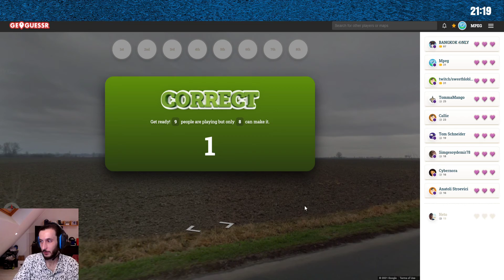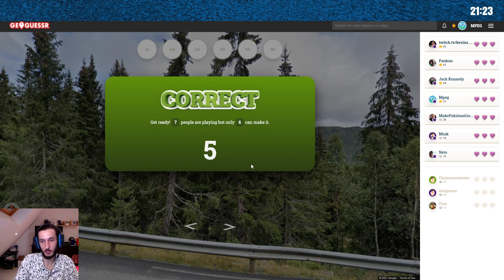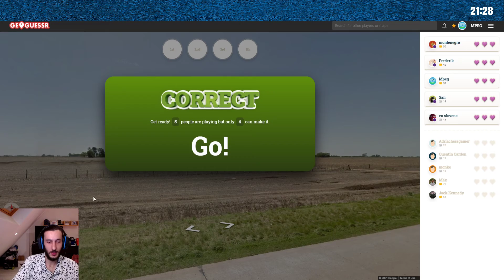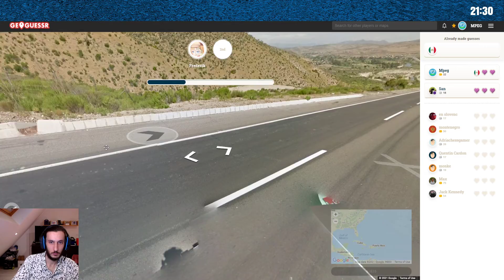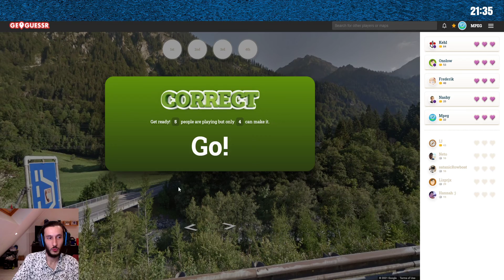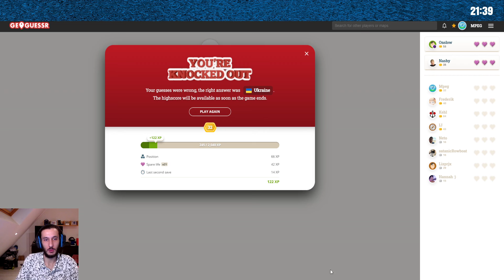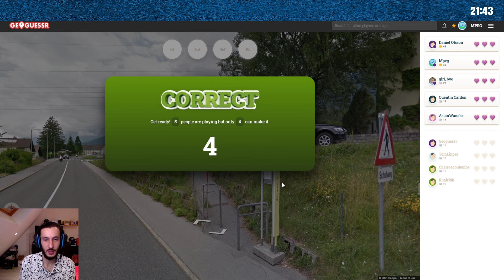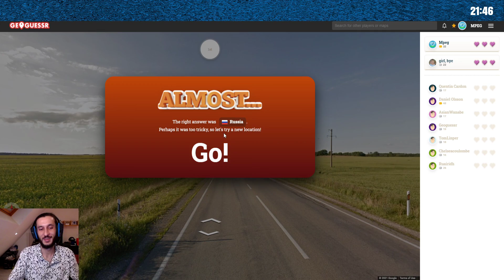GeoGuessr - Piège du drapeau norvégien et victoire pour la fin (Country Battle du 16/08/2021)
Gameplay sur GeoGuessr.